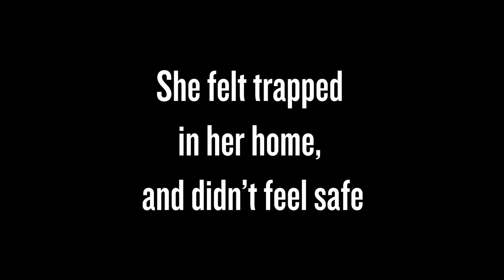2018 Summer Fundraiser